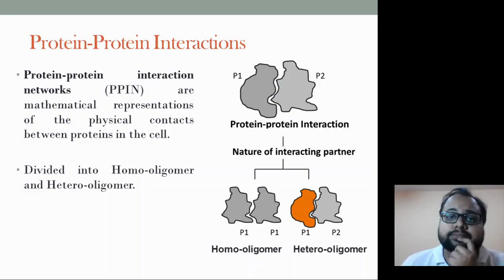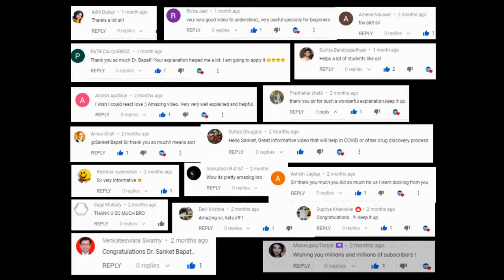1 year Anniversary - Sanket Bapat Youtube Channel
Thank you very much for Love and Support Everyone!

About the Lecturer:
Prof. Sanket Bapat completed his Ph.D. from the premiere CSIR-National Chemical Laboratory and the Biotechnology and Bioinformatics Institute, Pune. He worked as a project fellow in Haffkines Institute of Training, Testing and Research, Mumbai where he worked on identifying target proteins in Swine Flu. Along with knowledge of statistical and biochemical techniques, he has also published several research papers in peer-reviewed journals and written a book chapter to his credit. Apart from research, he has a strong background in academic and institutional teaching experience.